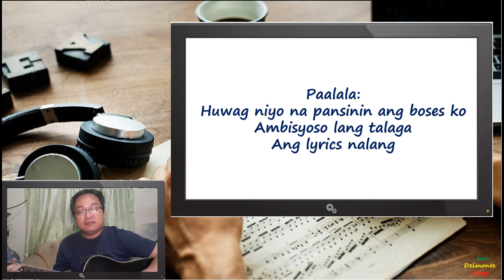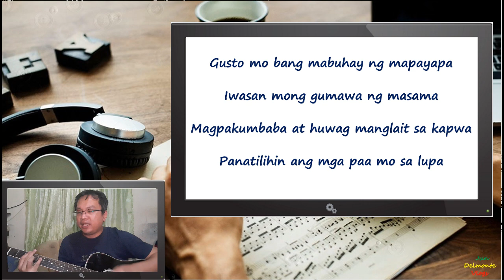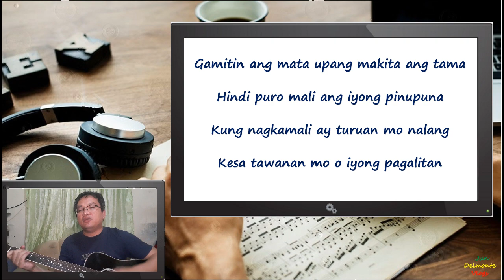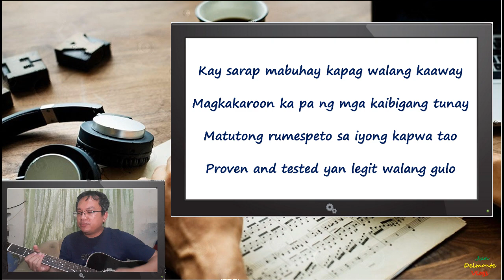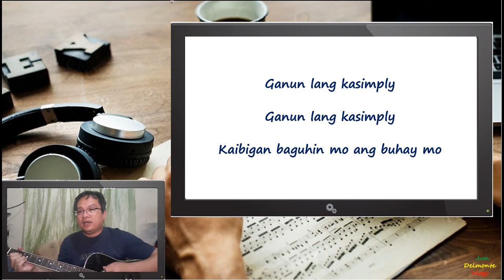Ganun Lang Kasimply(Kanta para sa mga mahilig mangbully at mapagmataas)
Isa sa mga original composition ko po, alay ko po sa lahat ng nakakaranas ng pambubully o pang aalipusta sa kapwa. Sana po eh magsilbing aral at baguhin niyo na po ang pananaw niyo sa buhay dahil malaki po ang epekto kahit pa sabihin nating katuwaan niyo lang. Sa akin naman, kaya ko naman i-handle ang mga ganitong sitwasyon dahil kasama po sa trabaho namin ang mag-handle ng tao. At yon po ang mahirap kasi magkaka-iba ng ugali at pananaw sa buhay. At alam niyo naman po ang nagiging resulta nito sa taong nagiging biktima.

Tulad nga po ng sinabi ko, I'm not a good rapper(perstym), a good singer, a good guitar player nor a good composer, just want to express my side and idea at meron pa pala akong nakalimutan,.hindi rin po ako gwapo haha baka ma-bully ulit.

Sa mga kapwa ko small youtuber, tuloy lang po natin ang nasimulan, aabot din po tayo sa finish line. Kung meron kayong tanong, wag lang pong mahiyang magtanong pag alam ko ang sagot, sasagutin ko maliban lang po sa English, Math at buhay pag-ibig hahaha. Basta kung ano po maitutulong ko halimbawa kung paano gumawa ng video, kung anong apps ang ginagamit at kung paano gamitin, comment lang po kayo at pwede naman natin yan gawan ng video tutorial. Hatakan po tayo pataas, hindi hatakan pababa.

Inuulit ko wala pong umaasenso sa pambubully, kaya hangga't may panahon pa umpisahan mo ng magbago. At ito pa, libre na libre po ang magbago ng ugali, wala pong bayad LEGIT, PROVEN AT TESTED po yan mga kapatid.

Kung meron mang gustong mag-cover nito o iimprove ang kanta, paalam lang po kayo sa akin, madali naman po akong kausap.

Gusto niyo ba kumita ng 1 dollar sa pagregister palang?
At 20% sa total earning kung mag refer ka(optional)

JD Music Vlogs
Basic Tutorial on how to play Guitar

SA MGA GUSTO MAGPA SHARE NG MGA VPN NIYO AT MAGPAGAWA NG VIDEO SEND LANG PO KAYO NG MESSAGE SA FB PAGE NATIN
FREE LANG PO AT DOWNLOAD LINK NIYO PA RIN PO ANG GAGAMITIN NATIN PARA SA PAG-DOWNLOAD NG MGA FRIENDS NATIN, TULONG LANG DIN PO ANG SA AKIN SA INYO PARA MA SHARE ANG GUSTO NIYO I SHARE SA IBA AT MATULUNGAN DIN PO NATIN SILA.
AT SA MGA SMALL YOUTUBER NA TULAD KO NA GUSTO MAGPA-PROMOTE NG CHANNEL COMMENT LANG PO KAYO, ISASAMA NATIN YAN SA NEXT VIDEO.

Coins.ph earn instant Php 75

Gcash earn instant Php 50